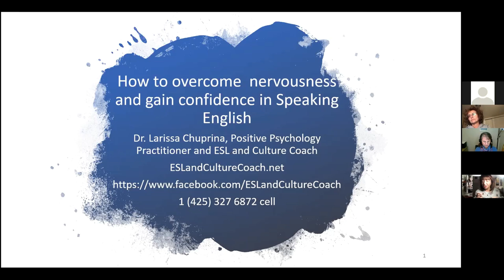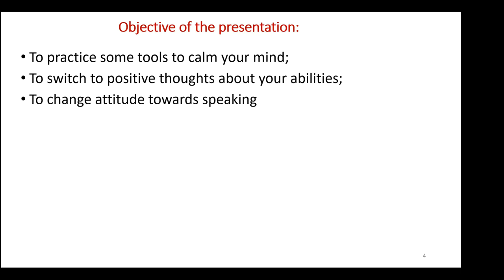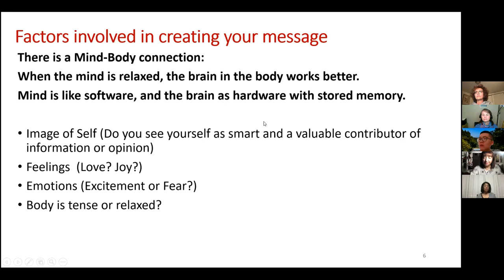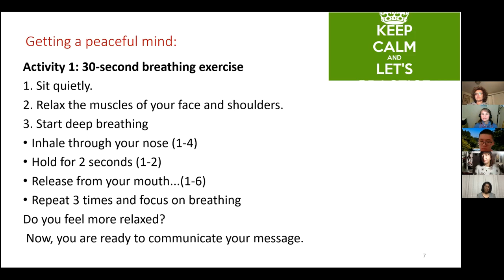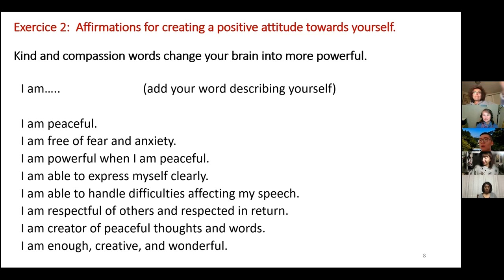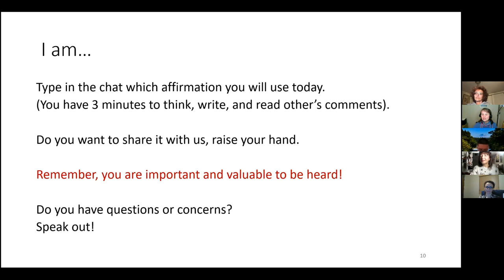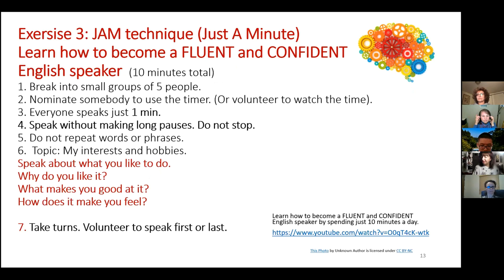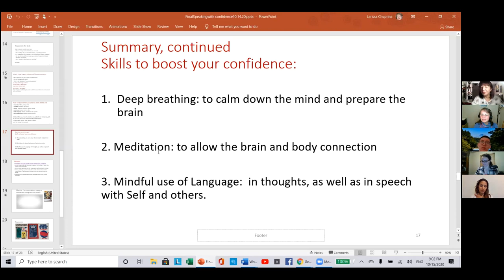Overcome Nervousness & Speak Confident English Webinar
This is the recording of the live webinar of 10/15/20.

Do you feel nervous when speaking English? Although this is natural, it can affect your confidence and make it difficult to communicate.  Please join me and special guest speaker Dr. Larissa Chuprina in a free webinar, where you’ll learn specific techniques to overcome these issues and confidently express yourself in English or any other foreign language. Dr. Chuprina is a positive psychology practitioner and ESL and Culture Coach, who is herself a non-native English speaker. She has overcome these very same challenges to thrive in her work and life in the U.S.